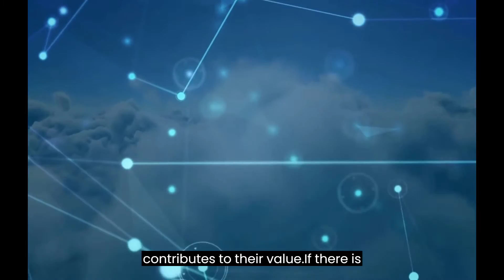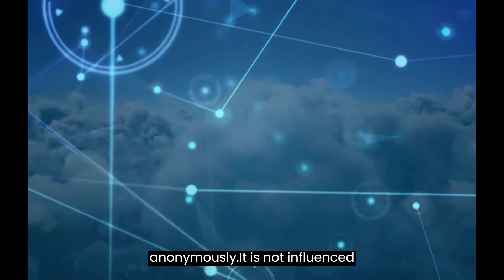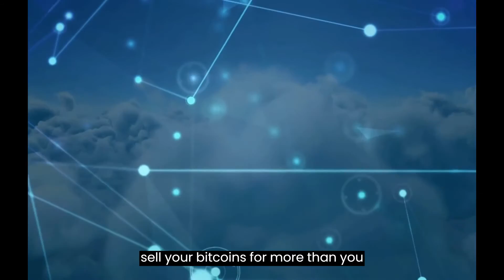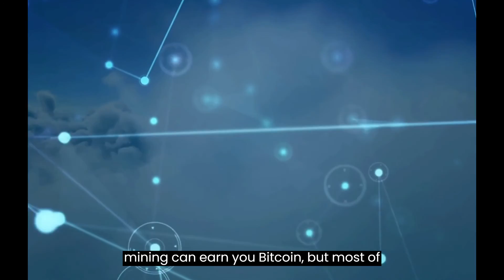How To Transfer Money From Blockchain To A Bank Account?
The use of blockchain technology is one of the most ground-breaking financial innovations to date, and it promises to reduce fraud while also ensuring that transactions are both quick and secure.